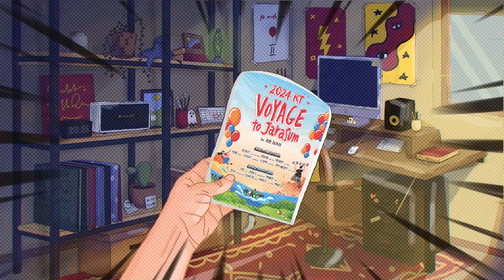2024 KT VOYAGE to Jarasum 🎈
2024 KT VOYAGE to Jarasum 🎉
Coming Soon!

8년째 이어진 KT그룹의 대표 문화 축제
KT VOYAGE to Jarasum이 개최됩니다!
더 많은 뮤지션, 더 많은 음악과 함께 더 많은 추억을 만들어 보세요!
8월 12일(월) 오전 10시 KT멤버십 APP에서 티켓오픈 예정이니 알람설정 필수!

✔ 일시: 2024년 8월 31일(토) / 9월 1일 (일)
✔ 장소: 경기도 가평군 자라섬
✔ 티켓 예매처: KT멤버십 App
★ [1일권]: 1매 당   8,000p차감
★ [2일권]: 1매 당 12,000p차감
※ 1인 4매까지 예매 가능